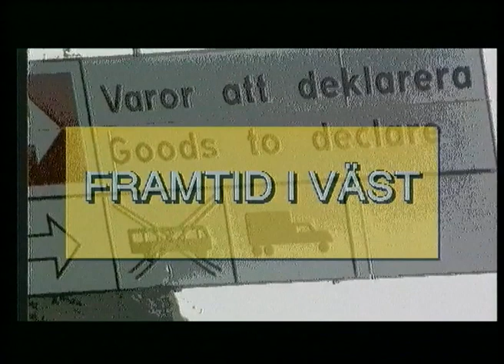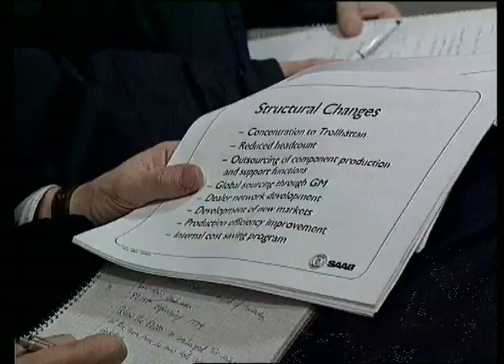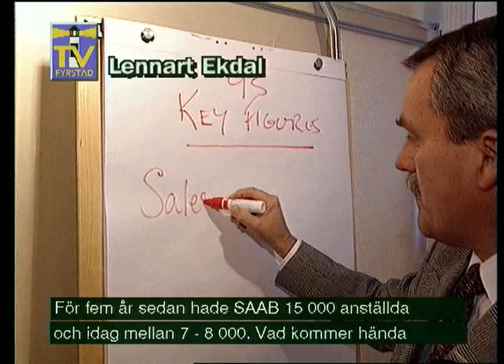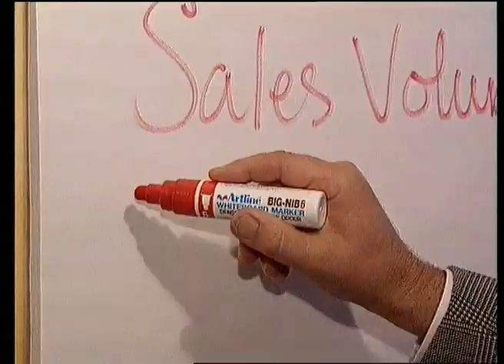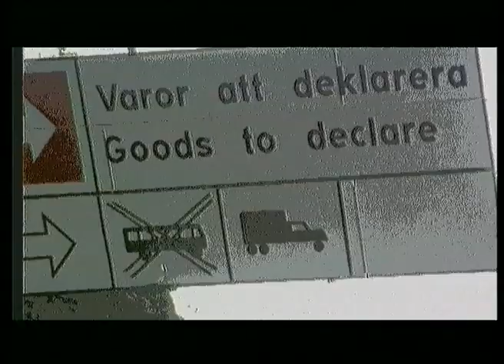Framtid i Väst, 3 i TV Fyrstad. Saab vänt förlust till vinst.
1995. Saab har vänt förlust till vinst. Vad påverkar bilförsäljningen? Uppvisning av Saab Performance Team. Var finns det riskvilliga kapitalet? I studion Keith Butler-Wheelhouse, vd Saab, Jan Ivansson, Saab-Ana, Christer Stenberg, LO, Lars Bäckström, rd-man, Lars Hjalmarsson, Sparbanken, Anders Eklind, Nordbanken, Nils Carlsson, Almi Företagspartner, Claes Nordevik, företagare och uppfinnare, Tjörn